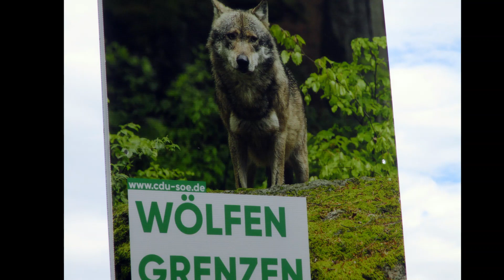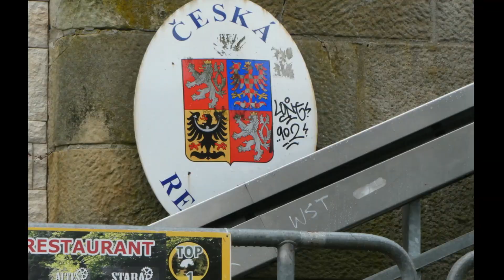Sächsische, Böhmische Schweiz Felsen, Steine, Abenteuer!!!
Mehr Felsen Abenteuerwandern geht nicht